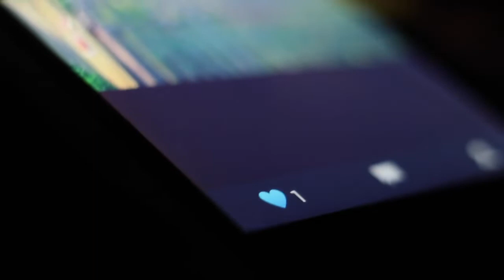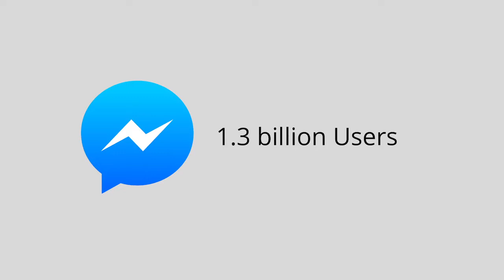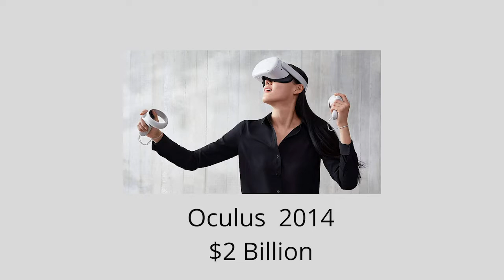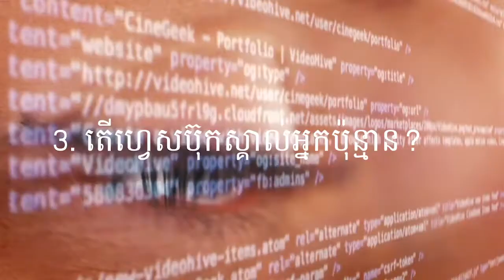ហេតុអ្វីបានជា ហ្វេសប៊ុក មានម្ល៉េះ